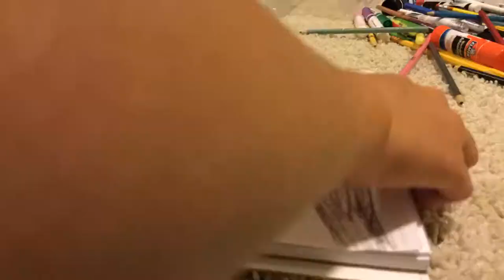Jamies Winston speed draw